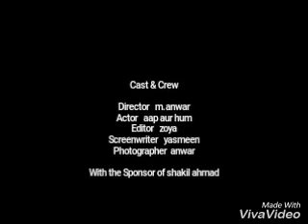Aligarh ka badshah Javed Khan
Javed khan